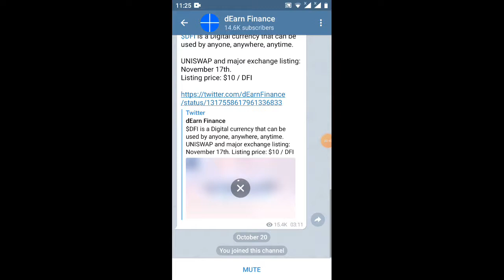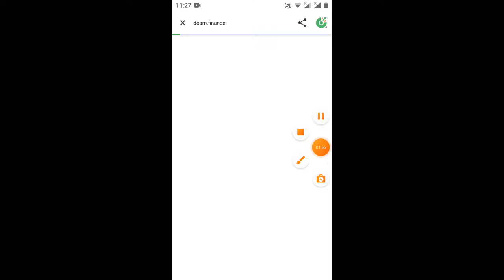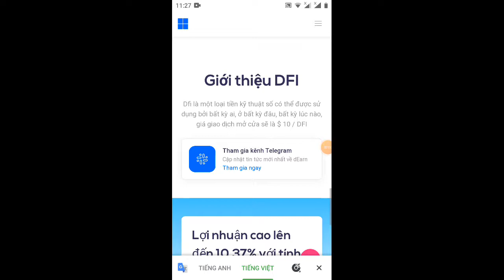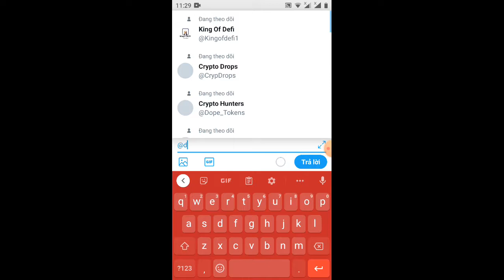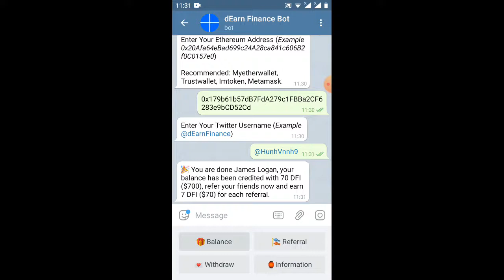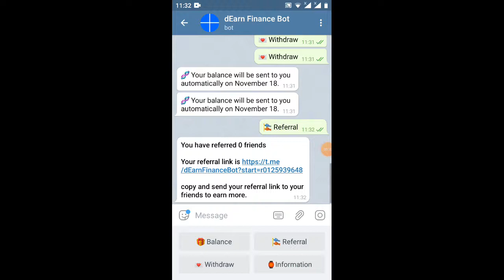HD nhận 700Token DFI _ get 700DFI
Link box